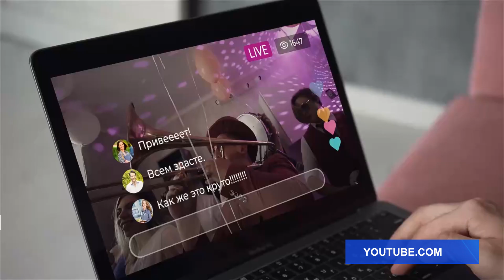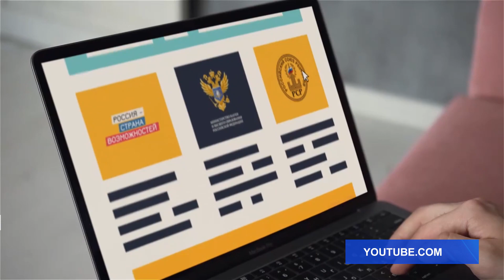Всероссийский онлайн-выпускной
Прощание с вузами в этом году пройдет в режиме онлайн. Всероссийский выпускной состоится уже 27 июня